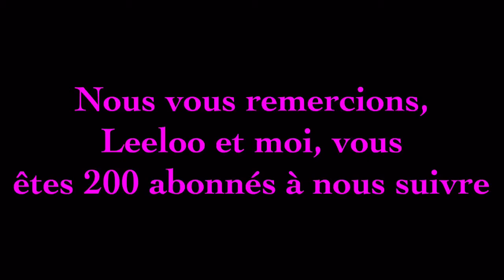200 abonnés!!! Merci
Une toute petite vidéo, pour vous remercier, vous êtes 200 à nous suivre, encore merci 🐾❤️🐾